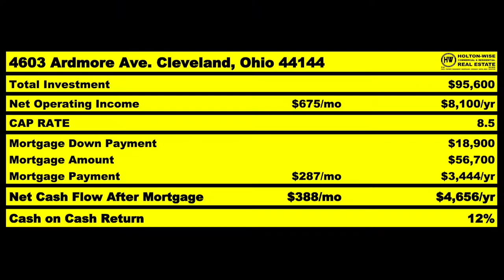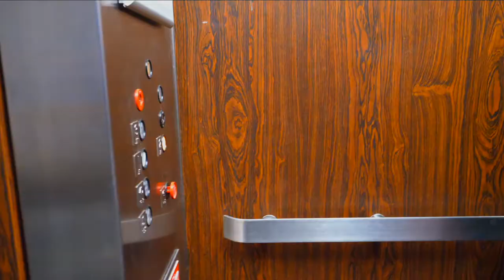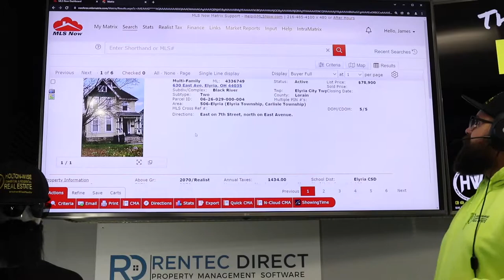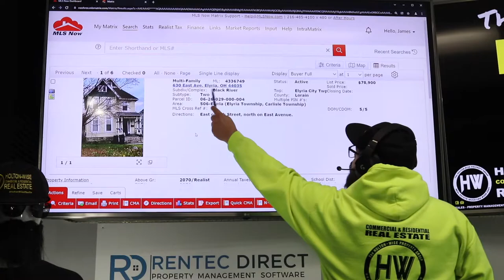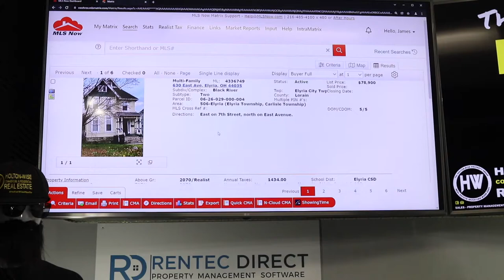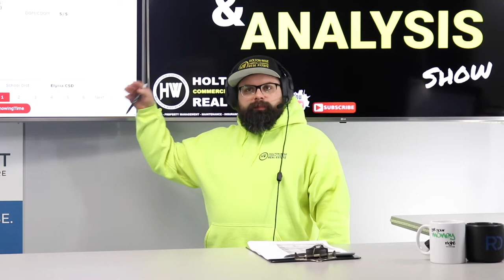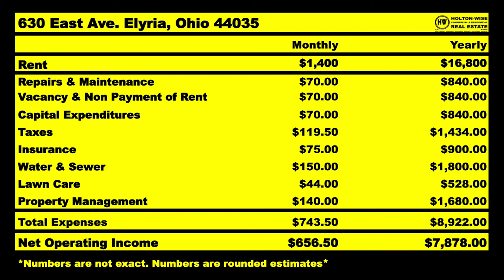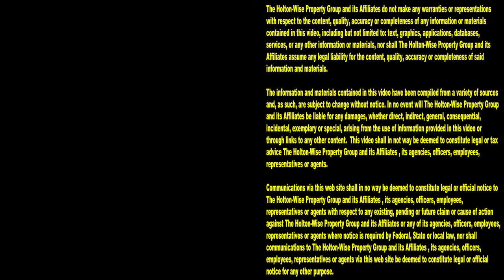Why we Stopped Investing in the Canadian Housing Market | MLS Search & Analysis 1,324 - 630 East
Are you waiting on the next Canadian housing market update to tell you that the Canadian housing market crashed and you can buy Canadian homes for pennies on the dollar? We certainly hope not. The odds of the Canadian housing marketing crashing aren't very good. With the strong outlook of the Canadian housing market in mind, many Canadian investors are looking at out of state real estate investing to give themselves a better chance at buying rental properties for pennies on the dollar. In the 1,324th episode of The MLS Search & Analysis Show, turnkey real estate expert James Wise is helping a Canadian landlord invest outside of his hometown Toronto, Canada. This Toronto property owner is hoping he can cash in on the low priced housing inventory in the Cleveland real estate market. If you are a Toronto native who is considering turnkey real estate investing in the USA you're going to want to tune in to HoltonWiseTV. HoltonWiseTV specializes in helping Canadian investors like you buy cash flowing rental properties in markets where affordable housing is more prevalent than it is in Canada. Best of all, Toronto natives like you don't have to worry about leaving Canada and entering the US to handle any issues with your turnkey rental properties in the Cleveland market, as HoltonWise can act as your full service Cleveland property management company. In fact, HoltonWise can take care of everything that happens with your Cleveland real estate portfolio while you focus your attention on working on your real estate business from the comfort of your home in Canada.

📺 HELPFUL RESOURCES
Holton-Wise FAQ